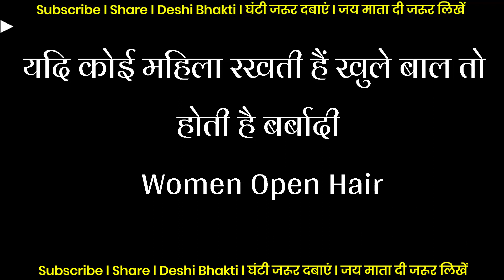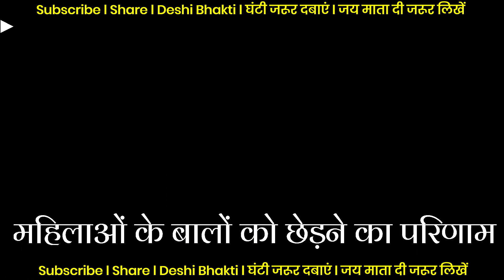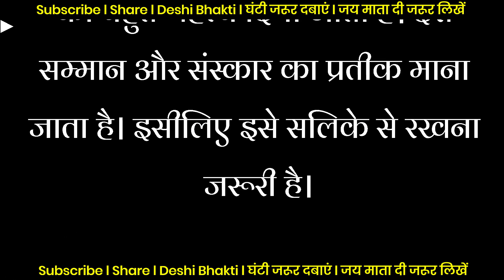दुआ करें महिलाओं के ऐसे बाल कभी ना हो पूरा घर खाक में मिल जाता है l Hair Care l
Lifestyle दुआ करें महिलाओं के ऐसे बाल कभी ना हो पूरा घर खाक में मिल जाता है

Hair Care: जूड़ा बनाने से होते हैं बालों को ये नुकसान
hair care,bun hairstyle,bun bad for hair,hairstyle bad for hair,bad habits for hair,tips for beautiful hair
lifestyle,hairstyle hindi,girls hairstyle,vastu shastra,jyotish shastra,home remedies hindi,life for women